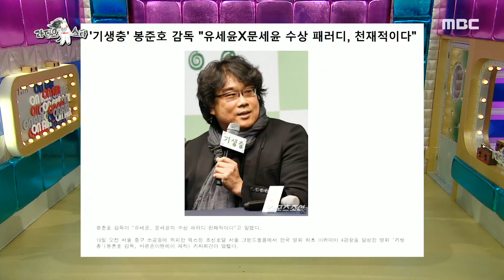[라디오스타] 디테일 넘치는 문세윤의 봉준호 따라잡기! 20200422